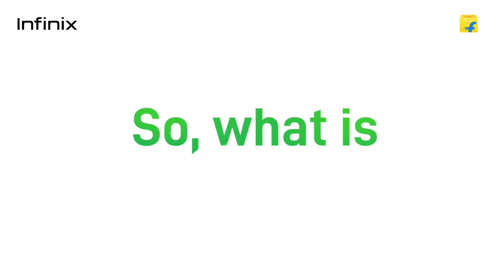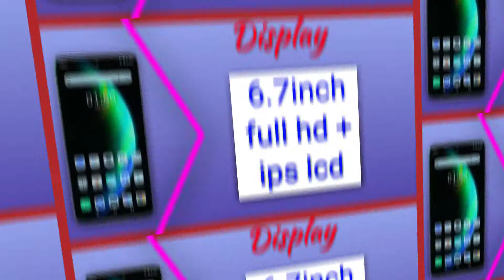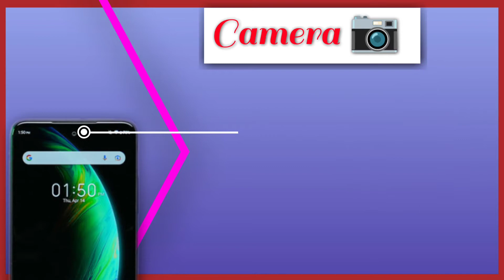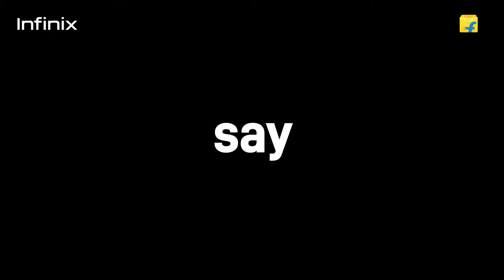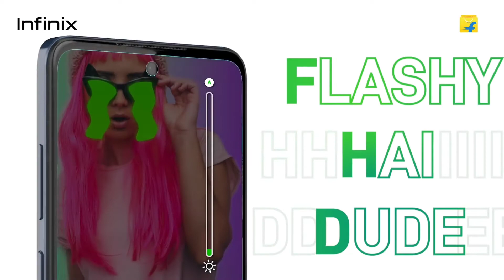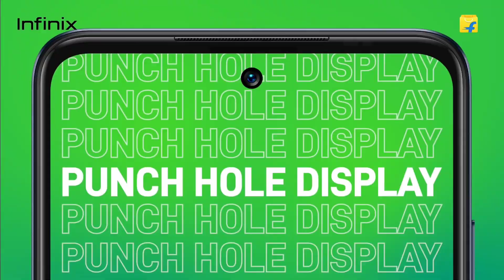infinix l infinix hot 11 l infinix hot 11 2022 l infinix hot 11 2022 price l infinix hot 11 unboxing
About This Video:-es video me aap infinix hot 11 2022 model ka achha aur bura sath sath unboxing vi dekhoge achha krte hai video achha lagega.

Queries solved:

1.smart phone specifications
2.mobile specification
3.mobile comparison
4.smart Phone comparison
5. Mobile review
6. Upcoming smartphone
7.infinix
8.infinix hot 11 2022
9.infinix hot 11 2022 unboxing
10.infinix hot 11 review
11.infinix hot 11 2022 performance
12.infinix hot 11
13.infinix hot 2022
14.infinix hot 2022 model
15.infinix hot 2022 price
16.infinix hot 11 price in india
17. infinix hot 11 2022 display
18. infinix hot 11 2022 battery
19. infinix hot 11 2022 camera
20. infinix hot 11 2022 specification